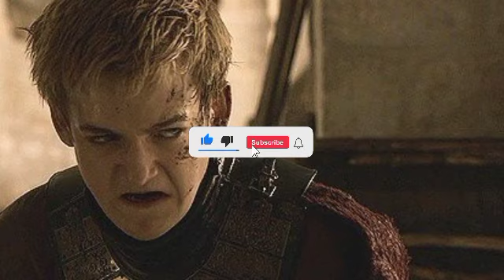THREAT🛑Tywin Lannister Threatened to kill Joffery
Why did Joffrey fear Tywin and never try to kill him?

Joffrey was actually scared of everyone and knew how weak he actually was. To compensate for being the opposite of Robert Baratheon, Joffrey behaved in the most cruel way possible so his subjects would fear him. Joffrey was successful but did not project the same type of fear Robert did within the kingdom.

Fortunately for Joffrey who never left Kings Landing, it was full of sycophants and sheep who obliged Joffrey and played along with the illusion that he was this magnificent powerful warrior king.

The only subjects who did not play along with this were Ser Barristan, the Hound, Sansa, Arya, Tyrion, and Tywin.
The Stark sisters saw what a coward and imbecile he was way back in Winterfell. Arya resented Joffrey for what he was whilst Sansa was too infatuated with fairytales to see for what he was until the end of season one. However both of the sisters were powerless to do anything even when they realised.
The Hound, clearly had some form of cynical intelligence so knew what Joffrey was but for most of his duration as a kings guard he served Robert. Once Joffrey became king he knew things were going to get bad so during the siege he left the whole kings gaurd institution and became a sell sword.
Ser Barristan got sacked because Joffrey and his court knew that Ser Barristan wouldn't stand for Joffrey especially if it became clear he had no genuine claim to the throne and could become a serious thorn to Joffrey’s side so he sacked him. In his parting speech to Joffrey, Ser Barrister said ”Here, boy. Melt it down and add it to the others.” I think it sums up what he really thinks of him a silly little cruel boy.

Tyrion was perhaps the only one who publicly humiliated Joffrey for what he was. But in return, Joffrey made his life difficult but Tyrion did get away with a lot given the fact that Joffrey sentenced people for terrible punishment for minor crimes.
Tywin, was the only one Joffrey was publicly afraid of but given Twyin’s reputation it wasn't unreasonable. Tywin was the head of the Lannister family who were the richest family in Westeros. Tywin also had a huge army which actually saved Joffrey from the siege and last but not least everyone including Joffrey knew how cruel and brutal Tywin was therefore Joffrey knew this was one man he shouldn't really push around or even cross. In fact the previous dynasty were unseated by Tywin himself.
Well, Joffrey may be stupid, but he's not THAT stupid.
He's a little shit with a head twice too big for his body but, even if he will not admit it openly, he must know that Tywin is doing most of the heavy lifting to keep his rule afloat. He acts like a prideful narcissist, but under the bravado, he's just a really clueless, petulant spoiled brat with a bully streak  and I'm sure he must know it to an extend. After all, there are a few times where we can clearly see a glimpse of insecurities in Joffrey, especially in moments where he isn't in a power position or backed up by more capable people than him behind the curtains. The Battle of Blackwater comes to mind among others he was clearly wetting his pants there. He doesn't have a clue how to manage a kingdom except for sitting on a chair and speak really loud, and I'm sure some part of him must realize that killing Tywin would be suicide for him. If he wasn't already convinced of it before the Battle of Blackwater, than he sure as well must have been when he saw Tywin arriving back then, not only saving his sorry ass from Stannis but also bringing a strong alliance with the Tyrell to his table.

And, as you mentioned, the fact that he is indeed scared of Tywin, does in fact plays into why he doesn't kill him. It might be irrational, considering he could technically have someone do it for him, but again, Joffrey is just a stupid kid. Killing Tywin might have never even crossed his mind, since he was so intimidated by him.

And even if it did cross his mind, the logistics of killing Tywin would be pretty tricky.
First of all, Tywin is his Hand and his grandfather. Killing him in a straightforward manner would be out of the question, as it would surely cause even more outrage and chaos, something that Joffrey’s rule already has its fair share of. He wouldn't just be able to ask one of his Kingsguard to go ahead and kill his grandfather and Hand on the spot. It would require stealth and secrecy.